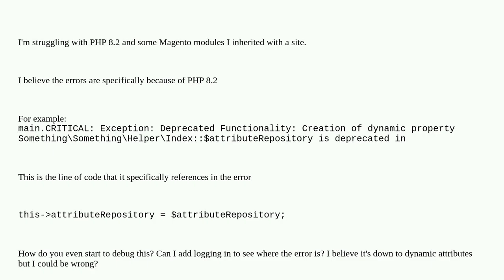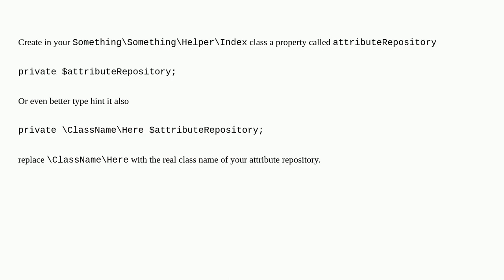Magento: Magento 2 modules and PHP 8.2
Magento 2 modules and PHP 8.2

A special thanks goes out to the community

  php8.2 magento2